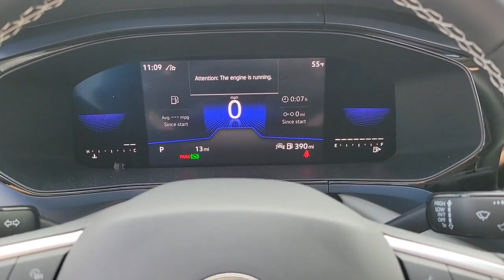2023 Volkswagen Taos Las Vegas, Henderson, North Las Vegas, Boulder City, Mesquite, NV P307490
Pure White New 2023 Volkswagen Taos 1.5T SE available in Las Vegas, Nevada at Findlay North Volkswagen. Servicing the Henderson, North Las Vegas, Boulder City, Mesquite, NV area.

PURE WHITE 2023 Volkswagen Taos 1.5T SE AWD 7-Speed DSG Automatic with Tiptronic 1.5L I4 Turbocharged DOHC 16V LEV3-SULEV30 158hp ABS brakes, Active Cruise Control, Alloy wheels, Compass, Electronic Stability Control, Emergency communication system, Heated door mirrors, Heated Front Comfort Seats, Heated front seats, Illuminated entry, Low tire pressure warning, Power driver seat, Power steering, Power windows, Remote keyless entry, Steering wheel mounted audio controls, Traction control.brbr25/32 City/Highway MPGbrbrbrPrices include all applicable incentive and are not compatible with subvented rates through VCI. Prices are plus tax, title, fees and accessories (if any) already added to the vehicle.